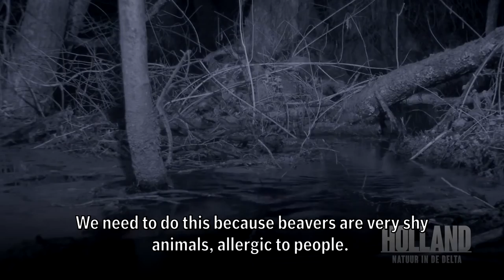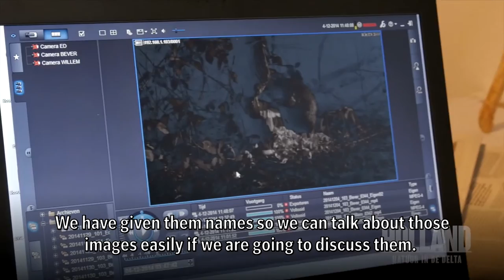Bosch Security - Starlight cameras - Dutch nature documentary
In 2015, Bosch starlight cameras have been used for filming ‘Holland – Natuur in de Delta’; an amazing movie about Holland’s rich nature.
Thanks to the Bosch starlight cameras EMS films managed to capture the beaver by night for the first time ever in the Netherlands.